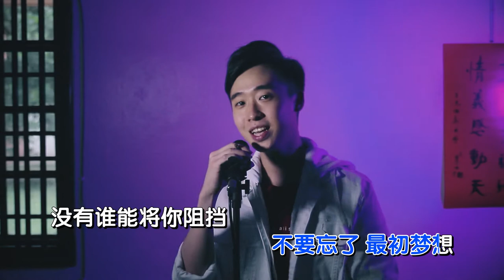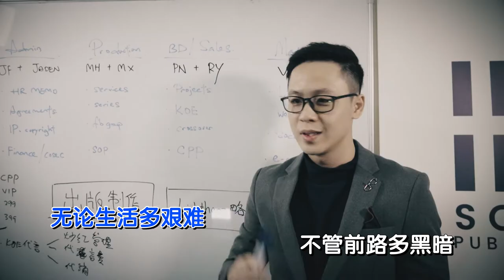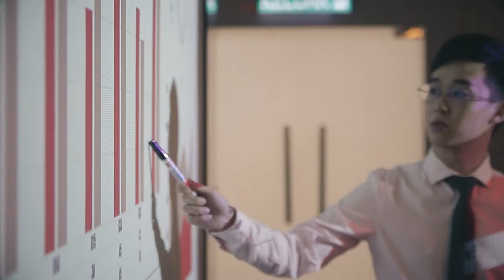【卡拉OK】《艺企飞 Together We Can Fly》 Official Karaoke MV【郑斌彦 ft.企业家与艺人朋友】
《艺企飞 Together We Can Fly》 官方伴唱 Karaoke【郑斌彦 ft.陈政宏 余俊颉 白胡椒 阿穴特 可欣

 黄志鸿
 王赫奇  陆汉祥

 彭伶倩 幽优 王希豪】

2021年疫情持续蔓延，打乱了世界的秩序。很多人因此失去了工作，很多艺人也失去了表演机会，生活面临窘境。为了为社会注入正能量，大马YouTuber兼创作歌手Bingyen郑斌彦联合众多艺人与企业界的朋友推出暖心贺岁歌曲《艺企飞》，鼓励所有人乘风破浪，坚持自己的梦想，永不言败！

这首歌由Bingyen郑斌彦亲自作自作曲，并邀请了11位来自各行各业的朋友参与演唱，当中包括创作歌手、设计师、摄影师、风水师和出版社社长等等。这支MV原定集合所有演唱者一同拍摄，无奈马来西亚疫情日渐严重，因此拍摄计划被迫取消。为了让这首歌曲在原定日期上架，这支MV由企业家与艺人朋友各自拍摄完成，体现了歌词“风浪再大，我们共同面对”的精神。

完整的演唱名单如下：

YouTuber | Bingyen 郑斌彦

创作歌手/工程师 | Z-Horng 陈政宏
创作歌手/工程师 | JJ Yu 余俊颉

创作歌手 | Pepper 白胡椒
直播主 | Keith 阿穴特
驻唱歌手 | Wimii 可欣

风水设计师 | Gilbert Ng 黄志鸿
出版社社长 | Hedki 王赫奇
激励讲师 | Jeffery Loke 汉祥
摄影师 | Chris Pay 彭伶倩

插画师 | Youyou 幽优

撰稿人 | Shi Hau 王希豪

音乐制作
制作 | Bingyen 郑斌彦
作词 | Bingyen 郑斌彦
作曲 | Bingyen 郑斌彦
录音 | 黄治棋
和音 | Wimii 可欣、Z-Horng 陈政宏、JJ Yu 余俊颉
钢琴 | 陈韦汐
编曲 | 陈韦汐
混音 | 陈韦汐
母带处理 | 陈韦汐

影片制作
导演 | Bingyen 郑斌彦
摄影 | Mankey Liew、Khai Wang 袁徳凯、Bingyen 郑斌彦
摄助 | Vincent Lee
剪接 | Bingyen 郑斌彦
美术设计 | Youyou 幽优

特别感谢
BeauHeal
IKAY GLOBAL
SOMO PUBLISHING
MYTHAS
黄志鸿
Chris Pay Photography
白胡椒
小坏坏音乐
HEARTBEAT STUDIO
CJ
Jack Chan

【歌词】
人生路 曲折漫长
跌跌撞撞 寻找方向
追求梦想的路上
偶尔孤单 谁都一样

每当你 失败受伤
不要忘了 最初梦想
没有谁能将你阻挡
你对成功的向往
无论生活多艰难

不管前路多黑暗
我们挺起胸膛  勇敢去闯
点亮希望 展翅飞翔

艺企飞 艺企追
乘风破浪 我不怕累
所有困难 统统把它击碎
风浪再大 我们共同面对

艺企飞 艺企追
坚持梦想 我不后退
带着希望 我们远走高飞
所有汗水 变成功的泪水
我们艺企飞

每当你 感到绝望
记得有我 陪在身旁
所有悲痛化为力量
散发你的正能量

人生是一场磨练
坚定我们的信念
我们风雨同舟 大步向前
将所有的愿望实现

艺企飞 艺企追
坎坷挫折 微笑面对
是是非非 我都无所谓
豁达看待 生命中的喜悲

艺企飞 艺企追
我们艺企飞
我们艺企飞